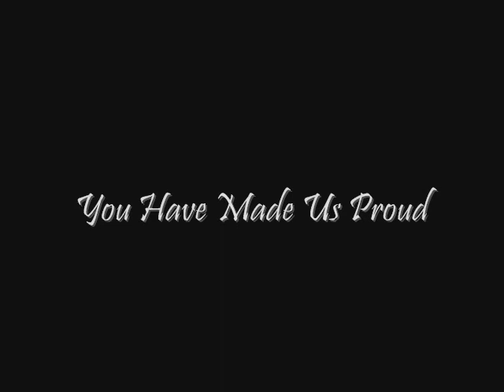Miss Malaysia World / Universe (Tribute)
My tribute to our nations beauty queens who have competed in the Miss World & Miss Universe pageant from 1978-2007.

Miss Malaysia/World Past Winners
1983 - Michelle Yeoh
1991 - Samantha Schubert
1992 - Fazira Wan Chek
1994 - Rahima Orchient Yayah
1997 - Arianna Teoh
1998 - Lina Teoh
2007 - Deborah Priya Henry

Miss Malaysia/Universe Past Winners
1978 - Yasmin Yussuf
1982 - Siti Binte Ali
1983 - Puspa Mohamed
1984 - Latifah Abdul Hamid
1995 - Suziela Bt Azrai
2003 - Elaine Daly